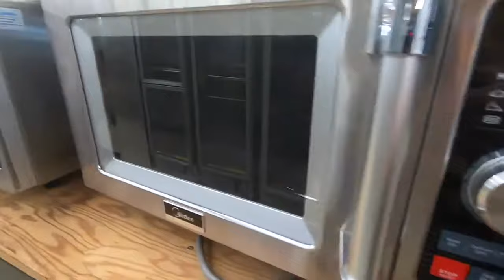RestaurantEquipment.com - Restaurant Supply Store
Restaurant Equipment is Available Here! Get in touch with us!